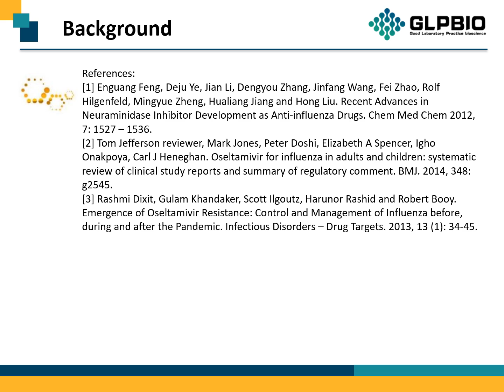GC14780 Oseltamivir acid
Protocol, Chemical Properties, Background of Oseltamivir acid